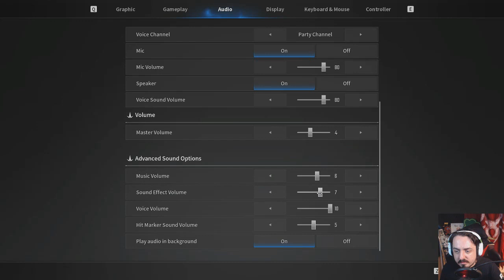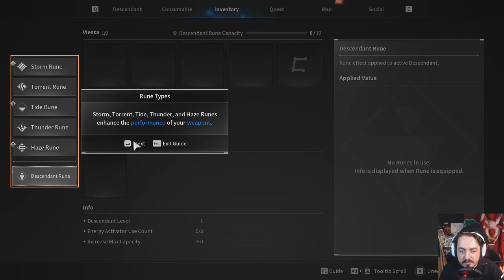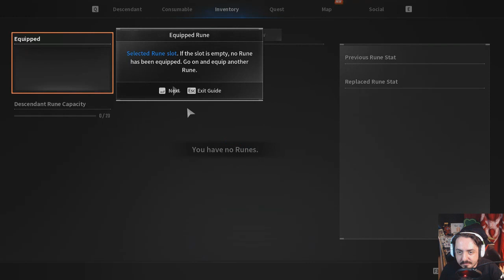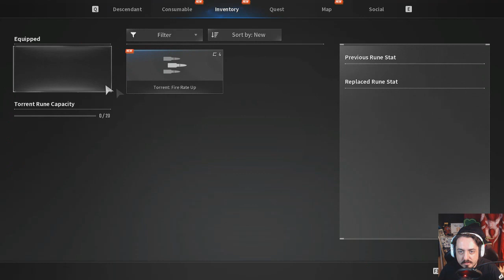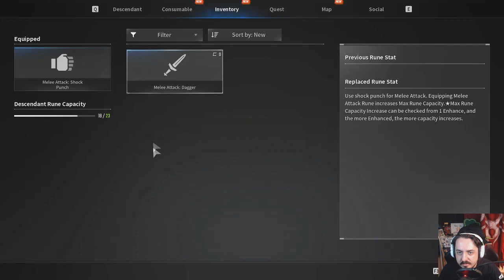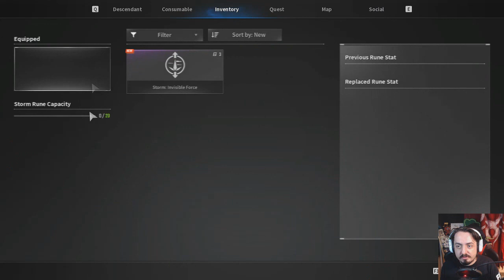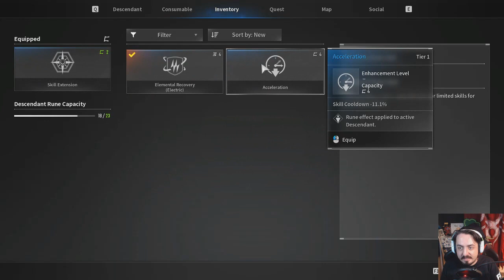The First Descendant - Demo Alley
This game uses all the things that a looter shooter should have but somehow it misses the reason why some other looter shooters are good and tempting to play.